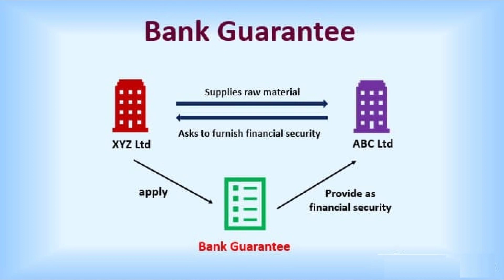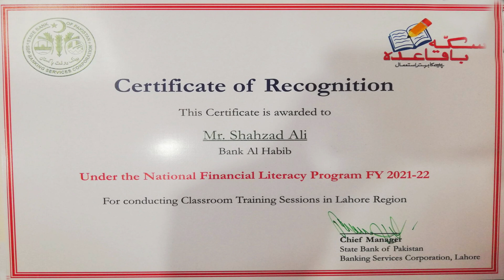Bank Introduction Of Basic Banking Awareness |How Get Loans From Banks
My name is Shahzad Ali, and I am a professional banker who has been working in the SME commercial corporate finance department for the last 12 years. I created this channel for those who are unfamiliar with the banking industry and have not benefited from it. I want to help people who don't know anything about bank loans, so I'll post updates about them here.
Banking Basics
Financial Literacy
Loan Essentials
Loan Types
Loan Application Process
Credit Score
Interest Rates
Loan Repayment
Collateral
Loan Eligibility
Loan Documentation
Loan Disbursement
Loan EMI (Equated Monthly Installment)
Loan Default
Loan Refinancing
Loan Insurance
Loan Pre-approval
Loan Guarantor
Loan Amortization
Loan Tenure
Loan Servicing
Loan Underwriting
Loan Collateralization
Loan Origination
Loan Modification
Loan Foreclosure
Loan Syndication
Loan Moratorium
Loan Security
Loan Overdue
Loan Repayment Options
Loan Comparison
Loan Repayment Schedule
Loan Agreement
Loan Interest Calculation
Financial Institutions
Banking Services
Deposits
Loans and Credit
Interest Rates
Savings Accounts
Current Accounts
Fixed Deposits
Mortgages
Personal Loans
Business Loans
Credit Cards
Debit Cards
ATM Services
Online Banking
Mobile Banking
Internet Banking
Electronic Fund Transfers
Cheque Clearing
Money Transfer
Retail Banking
Corporate Banking
Investment Banking
Asset Management
Wealth Management
Foreign Exchange
Exchange Rates
Central Banks
Reserve Bank
Monetary Policy
Financial Regulations
Basel Accords
KYC (Know Your Customer)
AML (Anti-Money Laundering)
NPA (Non-Performing Assets)
CRR (Cash Reserve Ratio)
SLR (Statutory Liquidity Ratio)
NEFT (National Electronic Funds Transfer)
RTGS (Real-Time Gross Settlement)
SWIFT (Society for Worldwide Interbank Financial Telecommunication)
MICR (Magnetic Ink Character Recognition)
IFSC (Indian Financial System Code)
NPCI (National Payments Corporation of India)
Banking Ombudsman
Customer Service in Banking
Banking Technology
Digital Banking
Biometric Authentication
Cybersecurity in Banking
Financial Inclusion
Microfinance
Payment Systems
Financial Literacy
Bank Merger
NRI Banking
SME Banking (Small and Medium Enterprises)
Rural Banking
Cooperative Banks
Retail Lending
Corporate Lending
Capital Adequacy Ratio
Treasury Management
Inflation
Deflation
Cash Management
Mobile Wallets
Personal Finance
Financial Planning
Insurance Products
Mutual Funds
Investment Options
Stock Market
Demat Account
Wealth Creation
EMI (Equated Monthly Installment)
Financial Risk Management
Taxation in Banking
Customer Relationship Management
Wealth Tax
Tax Deducted at Source (TDS)
Online Fraud Protection
E-Banking Security
Bankruptcy Laws
Government Schemes for Banking
Financial Stability
Economic Indicators
Foreign Direct Investment (FDI)
Reserve Ratio
Corporate Governance
Money Laundering
Financial Crimes
Capital Market
Securities and Exchange Board of India (SEBI)
Corporate Social Responsibility in Banking
Corporate Finance
Risk Management in Banking
Capital Market Instruments
Financial Statement Analysis
Corporate Restructuring
Derivatives Market
Loan Disbursement Process
Loan Application Checklist
Loan Default Consequences
Loan Co-signer
Loan LTV (Loan-to-Value)
Loan Processing Fee
Loan Prepayment
Loan Closure
Loan Grace Period
Loan Risk Assessment
Loan Approval Criteria
Loan Interest Subsidy
Loan Interest Rate Fluctuation
Loan Account Management
Loan Balance Transfer
Loan Installment Calculation
Loan Repayment Options
Loan Repayment Methods
Loan Documentation Checklist
Loan Disbursement Timeframe
Loan Repayment Reminder
Loan Security Evaluation
Loan Default Resolution
Loan Pre-qualification
Loan Application Rejection
Loan Rate Negotiation
Loan Application Review
Loan Interest Capitalization
Loan Payment Deferral
Loan Collateral Valuation
Loan Repayment Track Record
Loan Portfolio Management
Loan Underwriting Guidelines
Loan Repayment Assistance
Loan Debt Consolidation
Loan Payment Protection
Loan Restructuring
Loan Late Payment Penalty
Loan Origination Fee
Banking Basics
Financial Literacy
Banking Services
Banking Industry
Financial Institutions
Banking Regulations
Banking System
Banking Operations
Banking Products
Banking Technology
Retail Banking
Corporate Banking
Investment Banking
Digital Banking
Mobile Banking
Internet Banking
Online Banking
ATM Services
Credit Cards
Debit Cards
Savings Accounts
Current Accounts
Fixed Deposits
Loans and Advances
Mortgages
Personal Finance
Money Management
Financial Planning
Wealth Management
Insurance Products
Mutual Funds
Stock Market
Foreign Exchange
Treasury Management
Payment Systems
Cash Management
Risk Management
Fraud Prevention
Financial Inclusion
Financial Regulations
Central Banking
Monetary Policy
Fiscal Policy
Economic Indicators
Economic Growth
Inflation
Interest Rates
Exchange Rates
Financial Markets
Capital Markets
Derivatives
Banking Ethics
Customer Service
AML (Anti-Money Laundering)
Basel Accords
Financial Stability